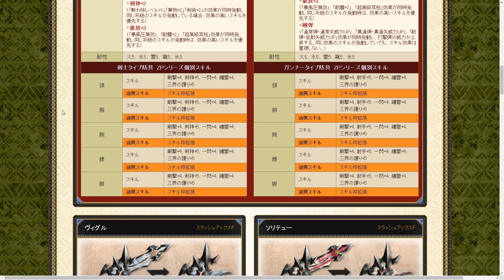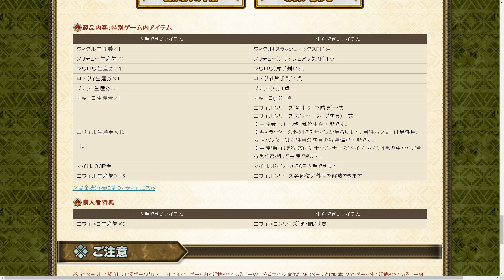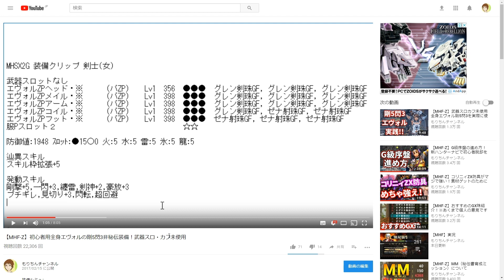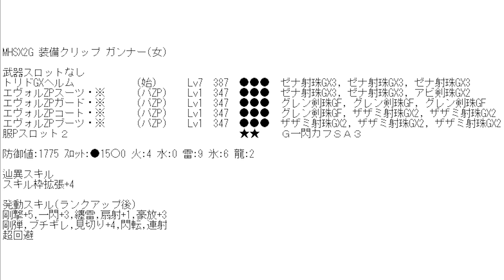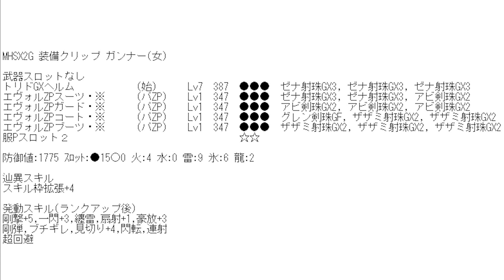【MHF-Z】エヴォルキット再販キタアアア！！！剣士・ガンナー非秘伝剛5閃3装備なども紹介！